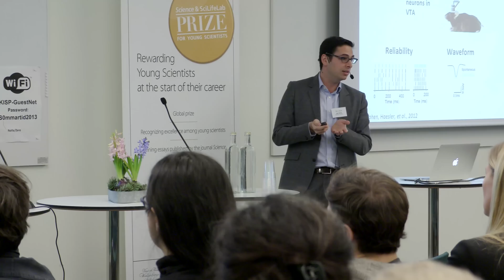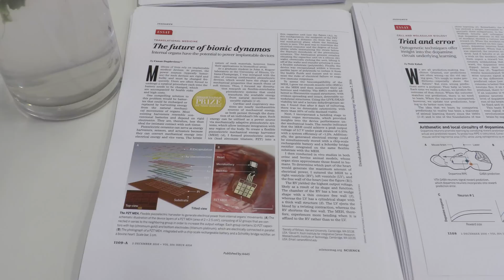About the Science & SciLifeLab Prize 2016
In order to promote young scientists early in their career, SciLifeLab has engaged in a collaboration with AAAS and Science magazine to award an annual prize in the area of life science for the best PhD thesis work. An essay based on the thesis is submitted to the editorial board of Science and four winners are selected and invited for a week in Stockholm to attend the prize ceremony and to interact with the SciLifeLab community. All winners also have their essays published by Science.